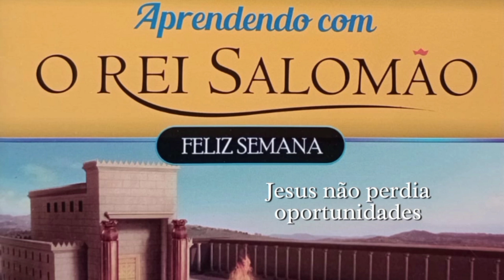Recepção da nova semana:"Jesus não perdia oportunidades"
Porque sou eu que conheço os planos que tenho para vocês', diz o Senhor, 'planos de fazê-los prosperar e não de causar dano, planos de dar a vocês esperança e um futuro.
Jeremias 29:11

Que sejamos confiantes nessas palavras,pois ,Deus não é homem para que minta.

Feliz Semana!!